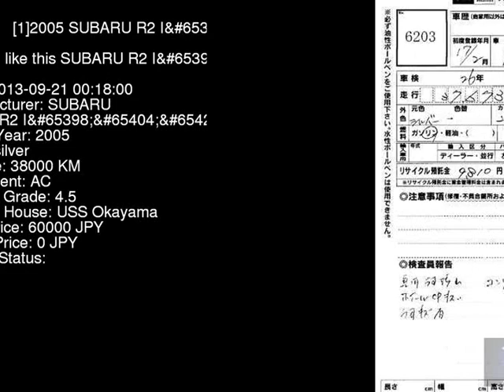2005 SUBARU R2 I RC1 - Japanese Used Car For Sale Japan Auction Import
2005 SUBARU R2 I RC1 - Japanese Used Car For Sale Japan Auction Import RC1,SUBARU,R2,I,USS Okayama,jdmvip,vip,jdm,cars,japan,jdmvip.com,japanesecars,usedcars Japanese Used JDM Car For Sale At Auction in Japan for Import